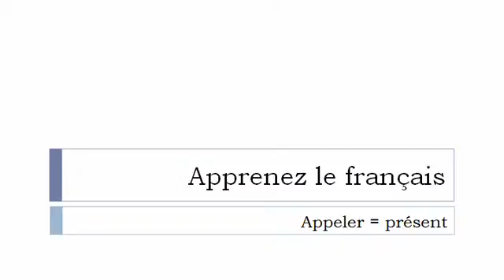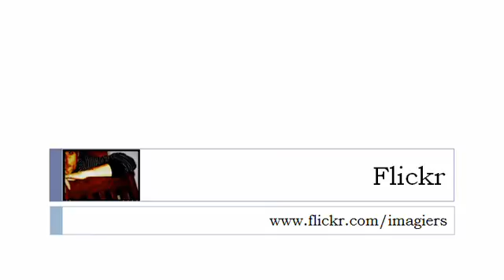Nauka francuskiego = Czasownik = zadzwonić = w czasie teraźniejszym